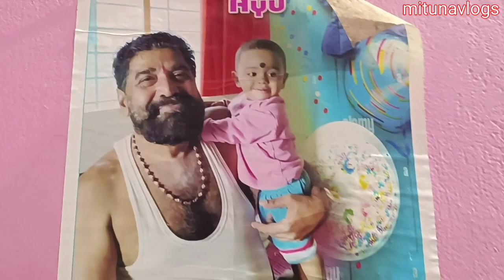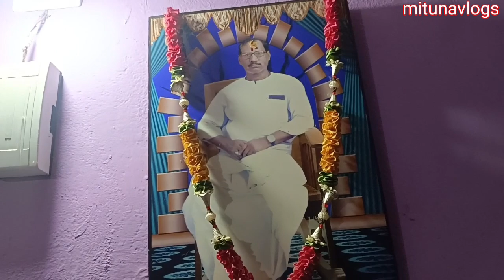ସ୍ବର୍ଗତ ଅନନ୍ତ ଓଝା ଙ୍କ ଝିଅ ଘର / mitunavlogs / konarkgananatya / odia jatra camedy / house video /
ସ୍ବର୍ଗତ ଅନନ୍ତ ଓଝା ଙ୍କ ଝିଅ ଘର / mitunavlogs l konarkgananatya
 odia jatra camedy
 house video